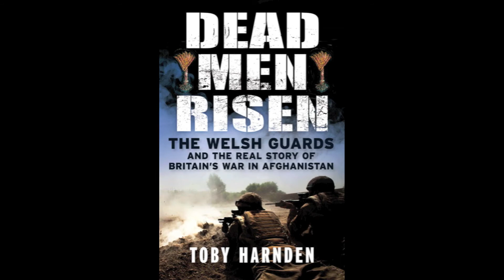Toby Harnden talks about Dead Men Risen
Toby Harnden, author of Dead Men Risen, talks about why he wrote his account of the Welsh Guards in Helmand.

'The best book so far on Britain's military adventure in Afghanistan ... Dead Men Risen will stand as a true, unsparing record of what happened there' --Patrick Bishop, author of 3 PARA.

'Dead Men Risen dilutes the saccharine perception of soldiering and replaces it with the gritty and gruesome reality of war' --Patrick Hennessey, author of The Junior Officer's Book Club.

'So vividly rendered that one can almost smell the sweat, the cordite and the acrid scent of fear' --Daily Mail.

'An intimate portrait of the Welsh Guards battle group in action ... In what may be uncomfortable and unwelcome reading for some of those involved, Harnden is quite unsparing in his description of war' --Sunday Times.

'Desperately moving ... Dead Men Risen is a serious work, far removed from the blood-and-thrills of the Bravo Two Zero school of military literary campaigning. Such books may grip but they do not engage. Harnden's does both' --Spectator.

'Has the flavour of an epic ... This is a rich and multilayered story' --Daily Telegraph.